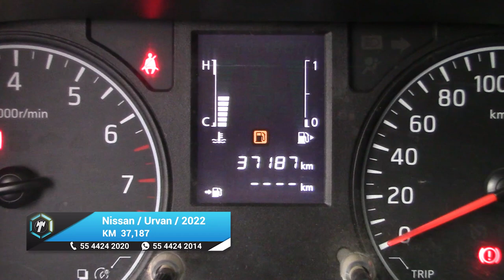Nissan / Urvan Carga / 2022 - 23759